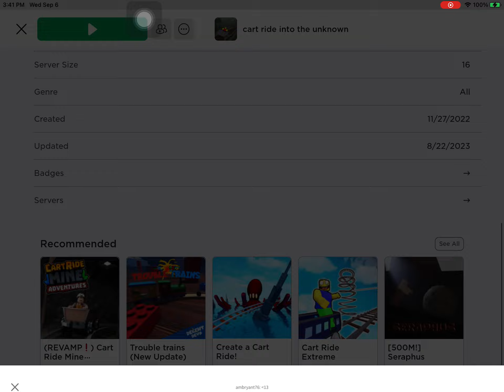Playing cart ride into the unknown on Roblox